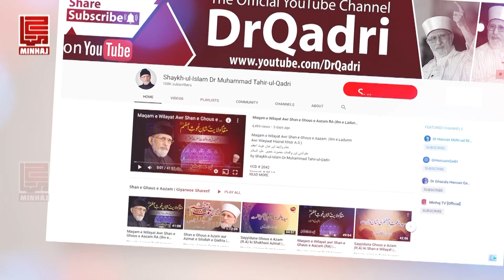Shak Tabahi Lata hy . . .Is sy Kaise Bachain? | شک تباہی لاتا ہے۔۔۔۔ اس سے کیسے بچیں؟